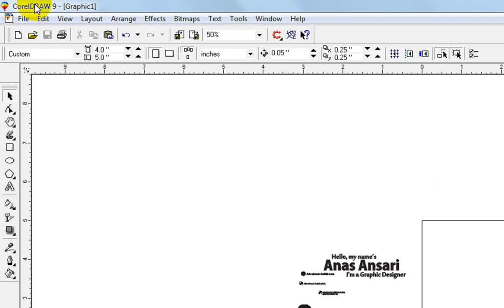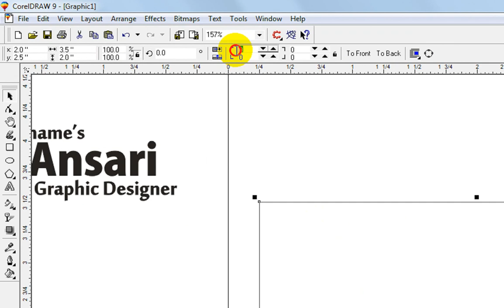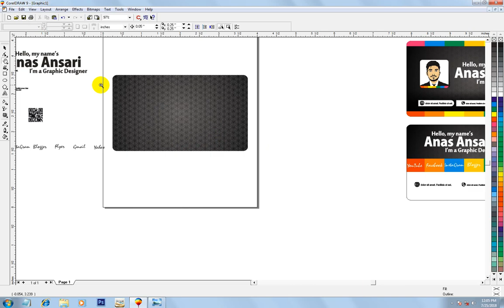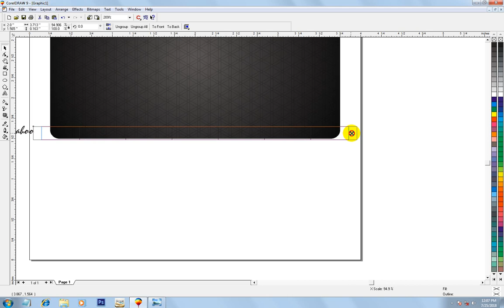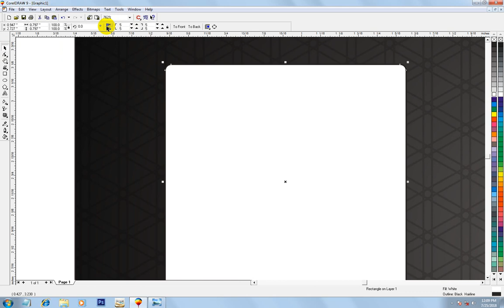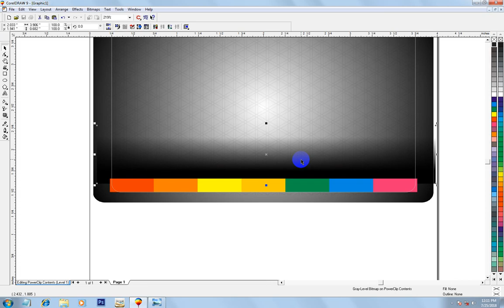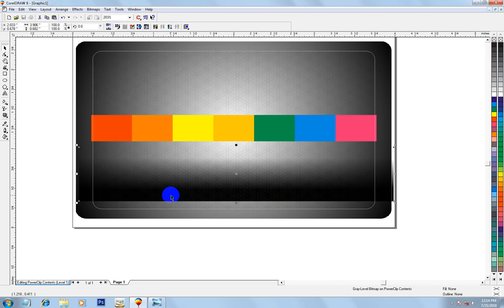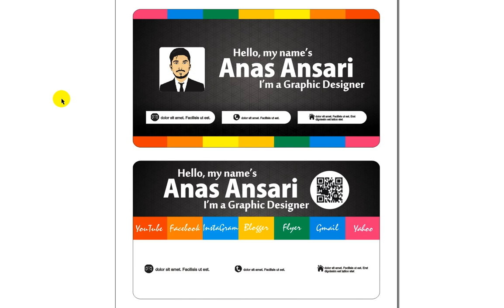Coreldraw Tutorial | How to make Visiting card in coreldraw - 2018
Assalam o alaikum dosto aj ki is video me meny ap ko Coreldraw Tutorial | How to make Visiting card in coreldraw - 2018 draw karney ka tarika btaya hai
agar video pasand aye to zaroor like karien or apney doston ky sath share karien..

winrar file password is : anascomputergraphics